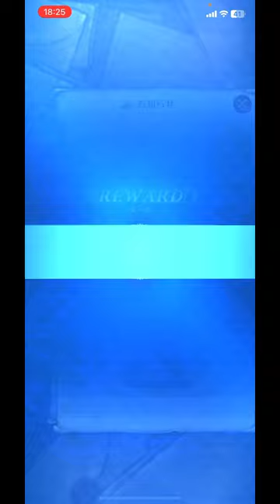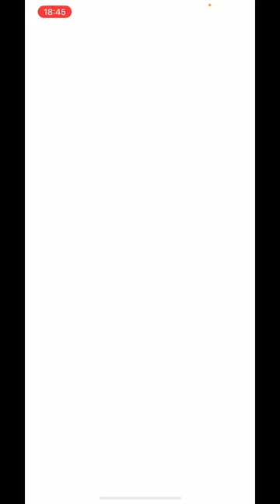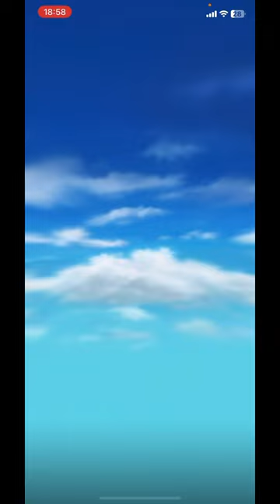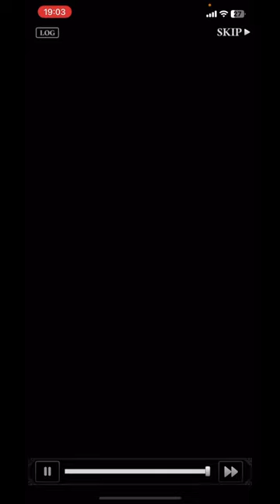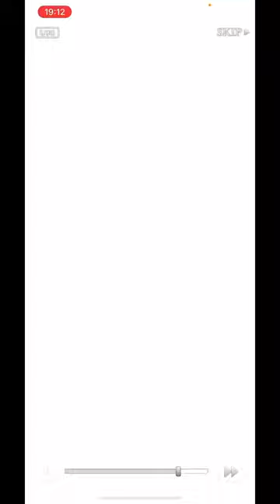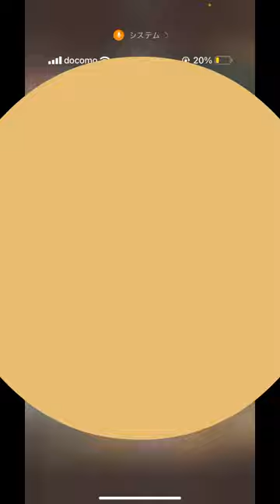グラクロ Part17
まぁまぁストーリー進んだよね。